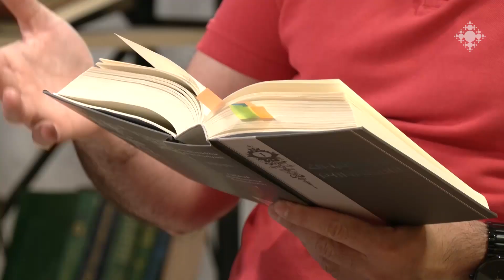Լսիր որդիս... բանաստեղծներն՝ իրենց զավակներին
Հայ պոեզիան կարևոր թեմաներով ու հուզիչ գործեր շատ ունի, սակայն հուզականությամբ ու ազդեցությամբ առանձնանում են այն բանաստեղծությունները, որոնք հեղինակները նվիրել են իրենց երեխաներին. զրույցի, կտակի, խորհրդի, սիրո խոստովանության, կորստի ցավի տոնայնությամբ այս գործերը հմայում են իրենց անկեղծությամբ, ապրվածությամբ, բայց նաև վերաճում են ընդհանրական բանաստեղծության և ուղղվում բոլոր ընթերցողներին։ Այդպե՞ս է արդյոք, թե՞ ոչ։ Հայ բանաստեղծների՝ իրենց երեխաներին նվիրված գործերը  «Զուգահեռ ընթերցումներ»-ում քննարկում են գրականագետներ  Հայկ Համբարձումյանը և Արքմենիկ Նիկողոսյանը։

Listen my son... poets to their children

Armenian poetry has many important themes and exciting works, but the poems that the authors dedicated to their children stand out for their emotionality and impact. With the tone of conversation, testament, advice, confession of love, pain of loss, these works charm with their sincerity, lived life, but also grow into a general poem and are addressed to all readers. Is it so or not? Literary critics Hayk Hambardzumyan and Arkmenik Nikoghosyan discuss the works of Armenian poets dedicated to their children in "Parallel Readings".